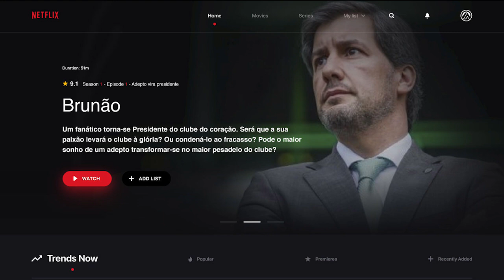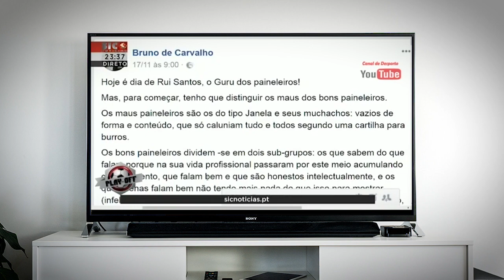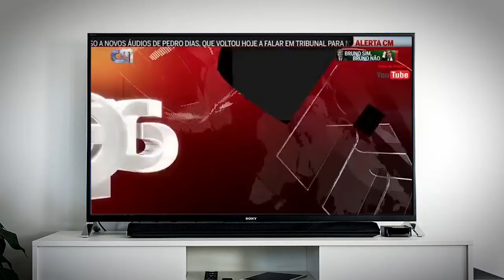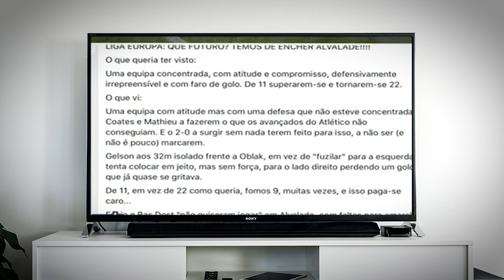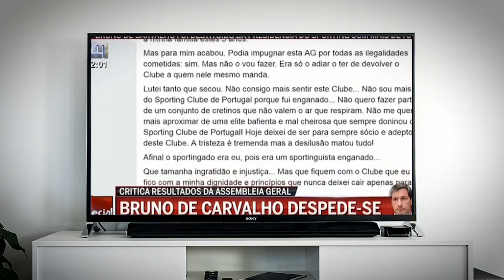BRUNÃO - A SÉRIE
Melhor série de sempre!

Esqueçam Breaking Bad, Game Of Thrones, Stranger Things.
Esta produção nacional tem o melhor enredo de sempre.

Ok, o personagem principal é meio irrealista, mas para quem curte de fantasia, a história de Bruno de Carvalho é o must see do momento.

Vi com Manuel Cardoso. Estamos os dois viciados.